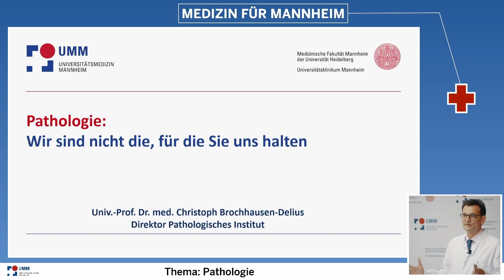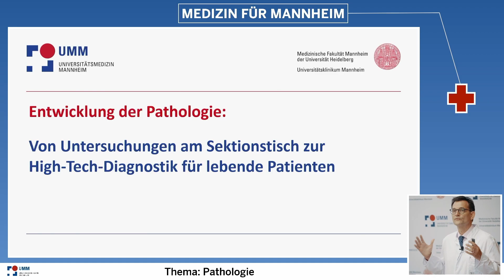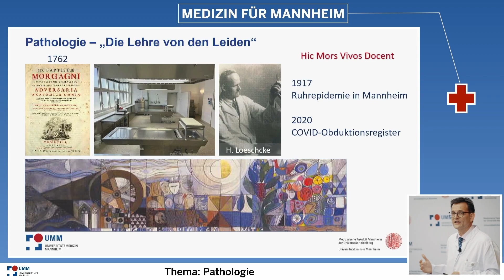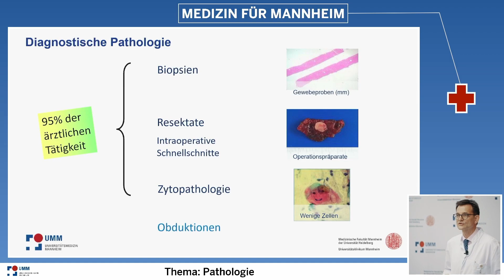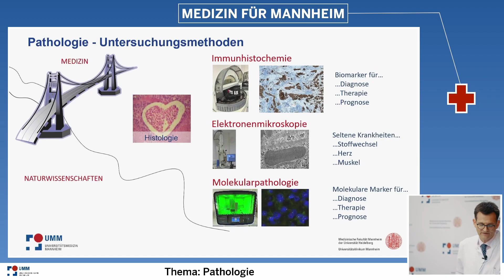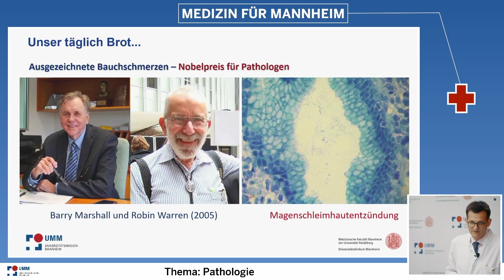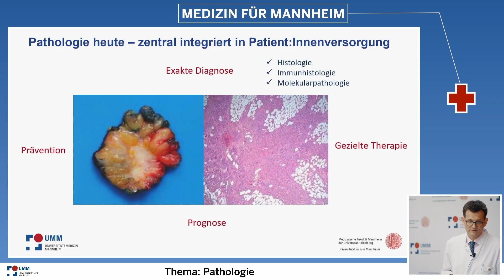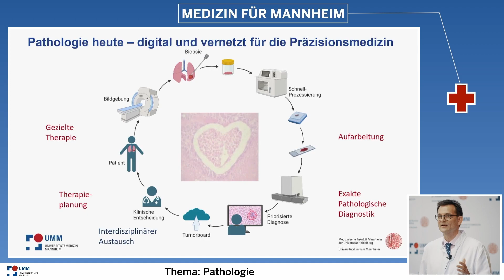Entwicklung der Pathologie: Von Untersuchungen am Sektionstisch zur High-Tech-Diagnostik für Lebende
Ist "Pathologie" gleichbedeutend mit "Rechtsmedizin"? Wo liegen die Ursprünge der Pathologie? Was sind die Aufgaben eines modernen Pathologen? Welche pathologischen Untersuchungsmethoden gibt es? Wie hilft die Pathologie den Patienten?

Vortrag "Entwicklung der Pathologie: Von Untersuchungen am Sektionstisch zur High-Tech-Diagnostik für lebende Patienten" von Prof. Dr. med. Christoph Brochhausen-Delius, Direktor des Pathologischen Instituts der UMM, bei der Veranstaltung "Pathologie - Wir sind nicht die, für die Sie uns halten" in der Vortragsreihe "Medizin für Mannheim", gehalten am 27. Juni 2023 am Universitätsklinikum Mannheim.

Mehr Informationen zu "Medizin für Mannheim" und weitere Videos aus der Reihe